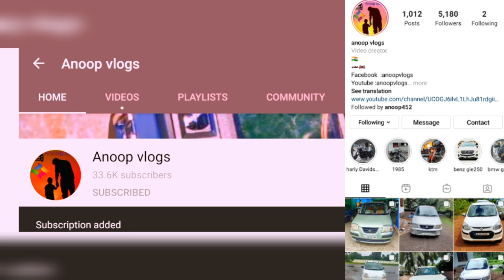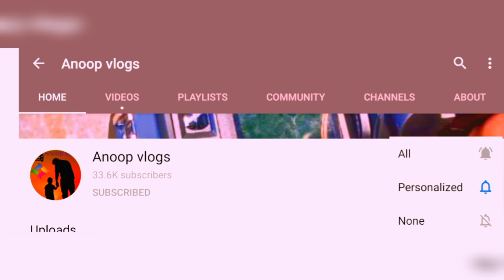റിറ്റ്സ് ചാകര | ഈ ഇതിലും വിലക്കുറവിൽ കിട്ടുമോ | used car sale kerala | malappuram kozhikode thrissur